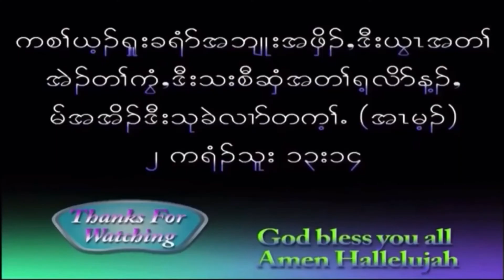Wonderful singing by brother Thara Lay Thine and his beautiful wife.🙏🙏🙏😊❤️❤️